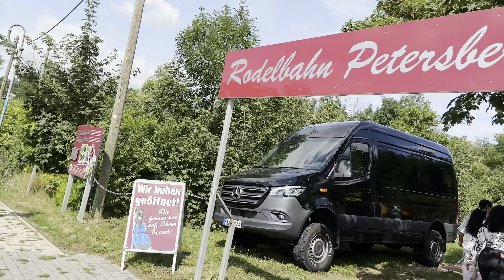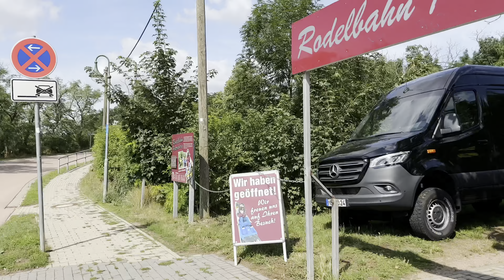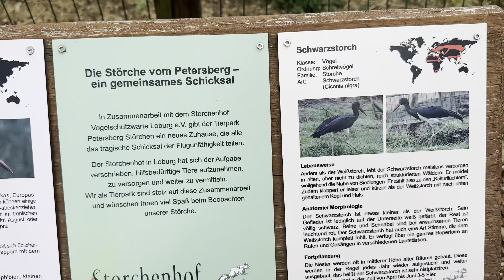SCARIEST RIDE ME BETH GAYE😳😍|| BHAUT MJA AA GYA 😂||TWINSFROMGERMANY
SEE YOU IN NEXT VLOG GUYS 🙏🙏